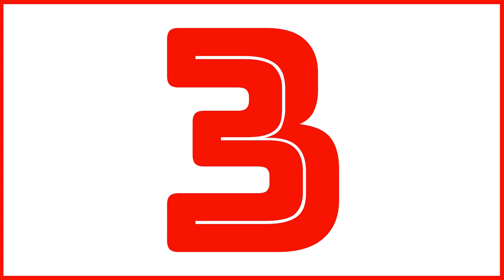Interval Timer - 26 Minute Duration with 60 Second Rounds & 19 Second Rests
Interval Timer - 26 Minute Duration with 60 Second Rounds & 20 Second Rests - This interval timer is perfect for interval training and HIIT sessions. It has a 5 second countdown with beeps before the intervals start. This timer has nineteen 60 second sets with 20 seconds of rest in between each round.

Interval training is built upon alternating short, high-intensity bursts of exercise with with short recovery phases throughout a single workout.

Hi - I'm Al and I spend a ridiculous amount of time time making interval timers, clocks and countdowns for use in the classroom, during workouts, for interval trainging, hiit sessions, boiling an egg and all other things time related.

I make everything from scratch and it's very time consuming but i love it.

If you can't, don't worry, it's all good. Thanks very much!

00:00 Introduction
00:05 Get Ready
00:08 Countdown
00:13 Round One
00:53 Rest
01:13 Round Two
01:53 Rest
02:13 Round Three
02:53 Rest
03:13 Round Four
03:53 Rest
04:13 Round Five
04:53 Rest
05:13 Round Six
05:53 Rest
06:13 Round Seven
06:53 Rest
07:13 Round Eight
07:53 Rest
08:13 Round Nine
08:53 Rest
09:13 Round Ten
09:53 Rest
10:13 Round Eleven
10:53 Rest
11:13 Round Twelve
11:53 Rest
12:13 Round Thirteen
12:53 Rest
13:13 Round Fourteen
13:53 Rest
14:13 Round Fifteen
14:53 Rest
15:13 Round Sixteen
15:53 Rest
16:13 Round Seventeen
16:53 Rest
17:13 Round Eighteen
17:53 Rest
18:13 Round Nineteen
18:53 Rest
19:13 Round Twenty
19:53 Rest
20:13 Cool Down
21:13 Well Done